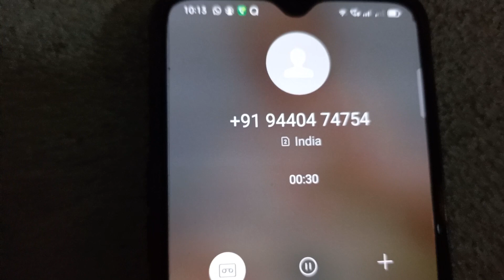హలొ నాగేంద్ర. నీ...పేరు.. LUCHA బైబిల్ లో ఉందా. సార్.